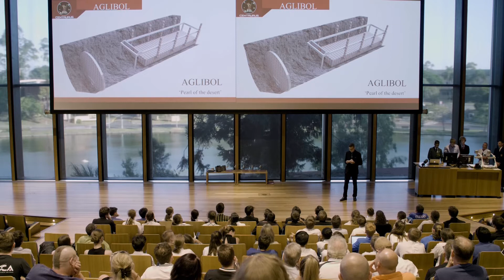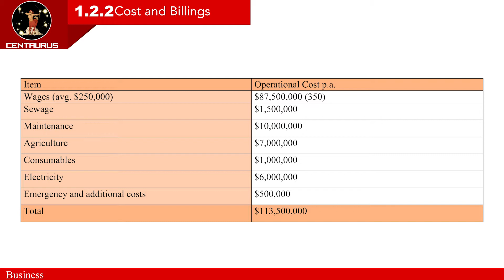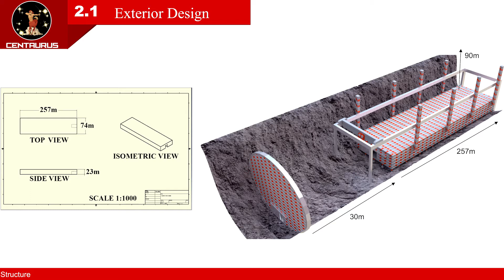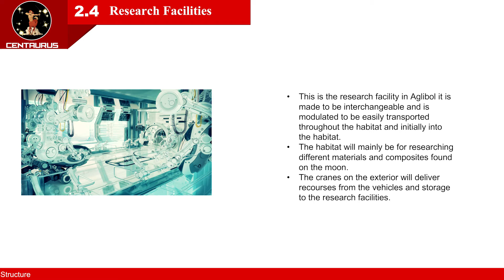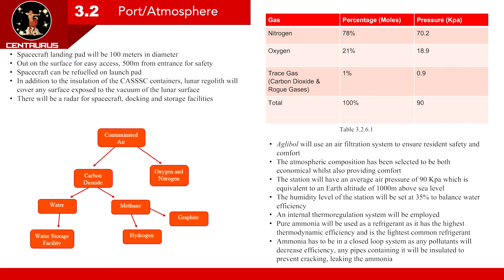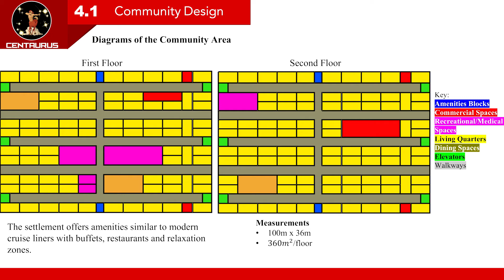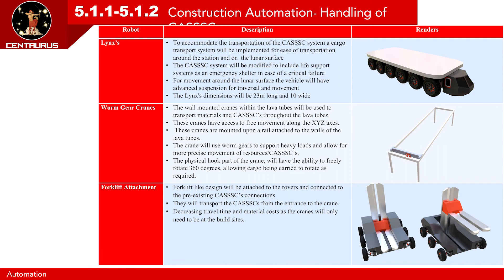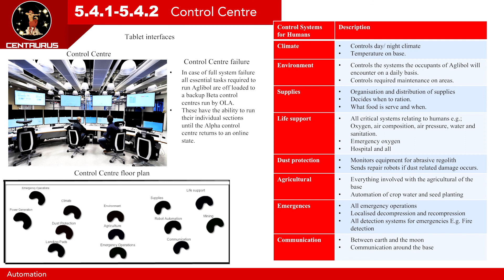2018 ASDC Finals - Tender Responses - Centaurus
Representatives of Centaurus (comprising students from Canterbury College, Corinda State High School, and Parramatta Marist High School) deliver their design proposal for the first lunar output to the Foundation Society.